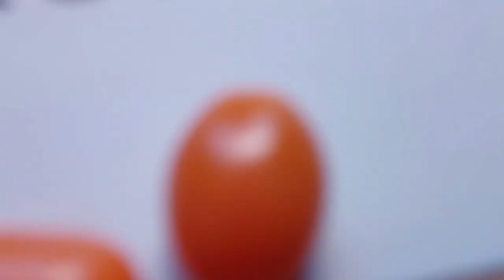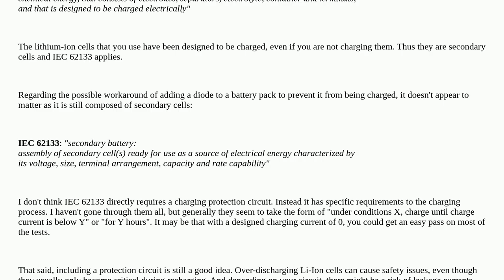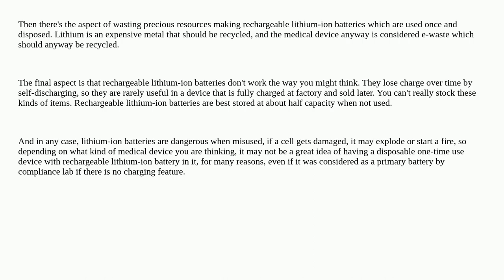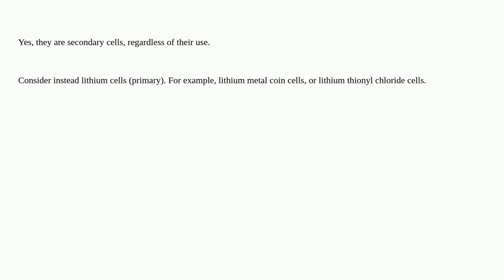Electronics: Are rechargeable li-ion considered primary batteries if charging is not available on...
Are rechargeable li-ion considered primary batteries if charging is not available on the device?

A special thanks goes out to the community

  compliance lithium-ion batteries medical